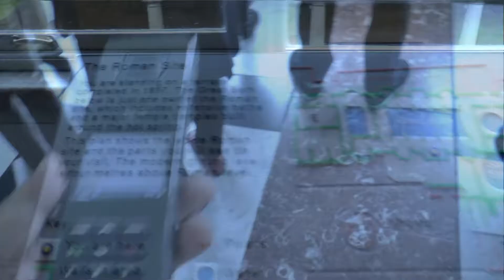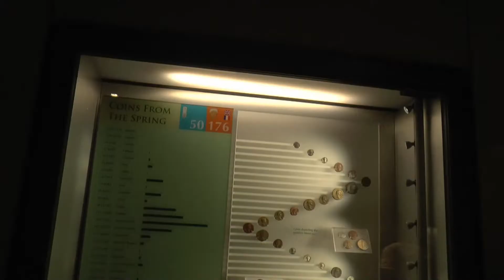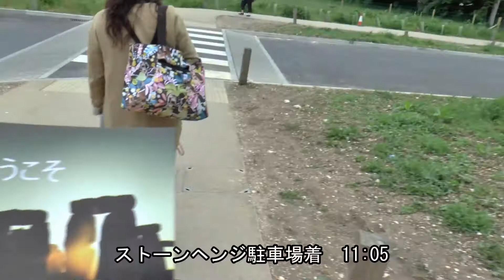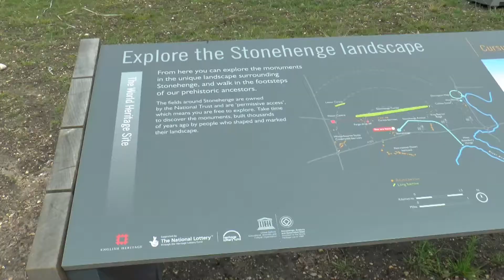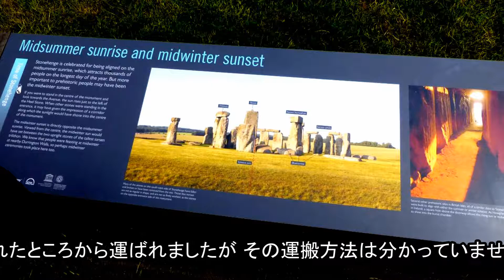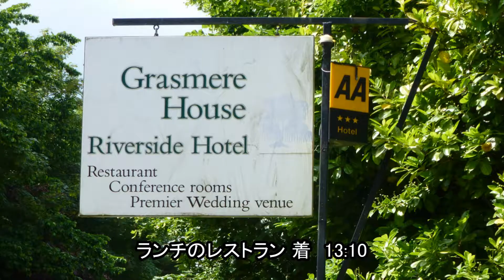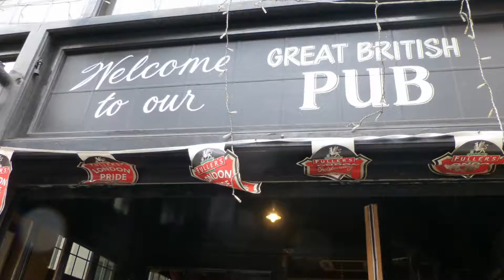イギリス旅行６バース古代浴場 ストーンヘンジ ロンドン